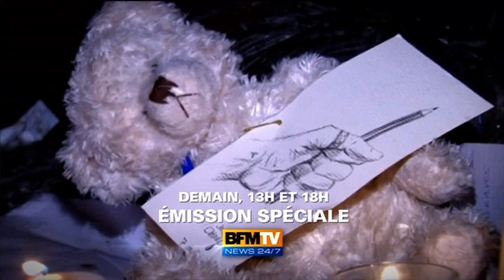emission speciale bfm tvdemain 16 1 2015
Vu Le x x 2015   (J M Année) (voir dans le titre)

Certaines Ba de cette chaine ne sont pas repertoriés dans les resultats de recherche

Mmsl35Ba6B

Mmsl35 Ba6B